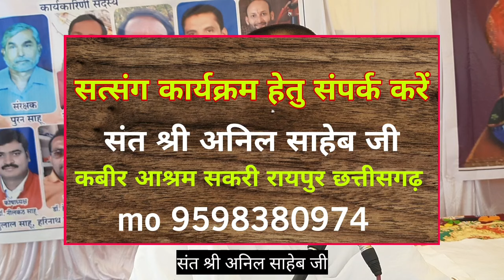सबसे पहले किस भगवान की पूजा होनी चाहिए संत श्री अनिल साहेब जी 9598380974